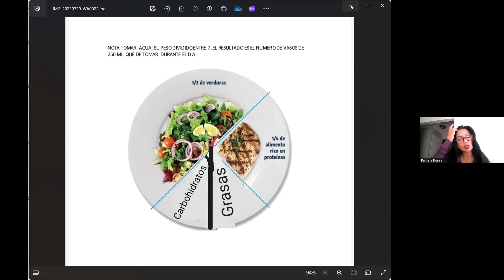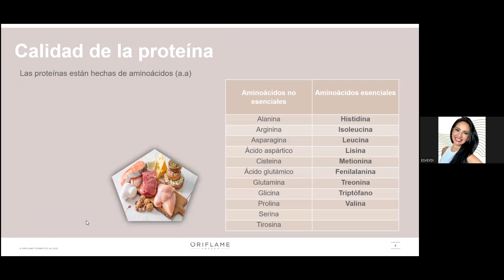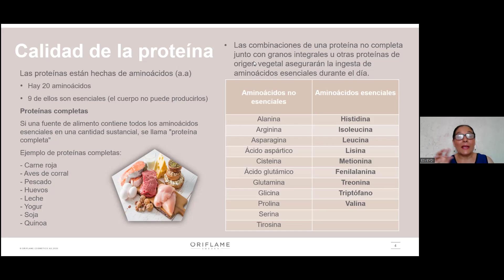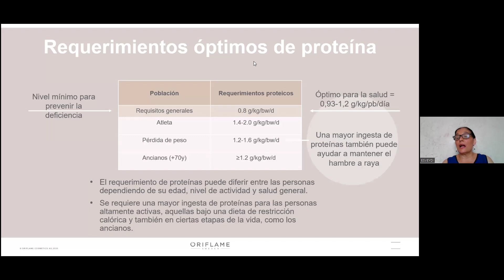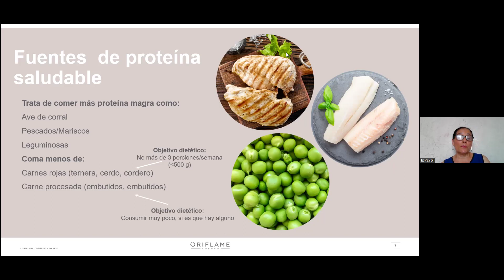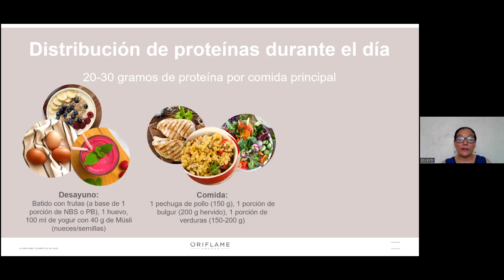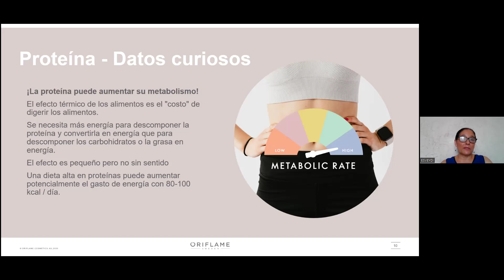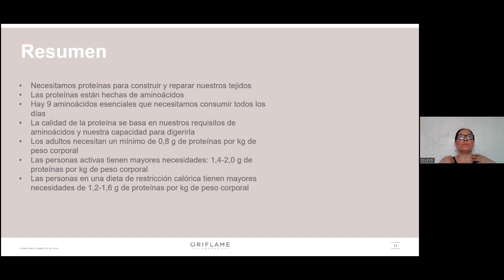La importancia de las proteínas con nuestra Lic Química Esveidy López Huesca.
Porque es tan importante consumir proteínas